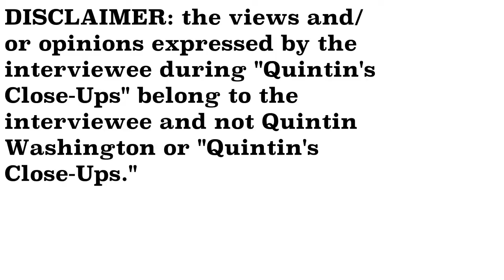EXCLUSIVE- Brantley Moody interview- Quintin's Close-Ups™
From the old Piggly Wiggly site to 526, I sit down with Charleston County Council member Brantley Moody for this edition of "Quintin's Close-Ups."